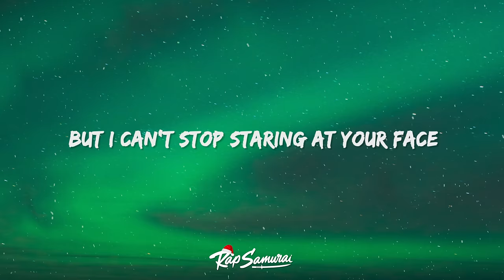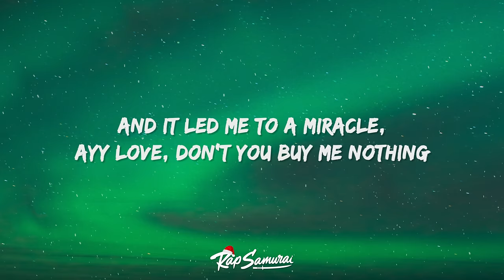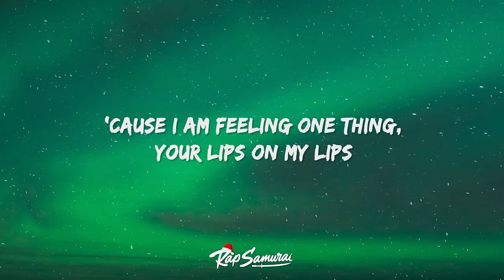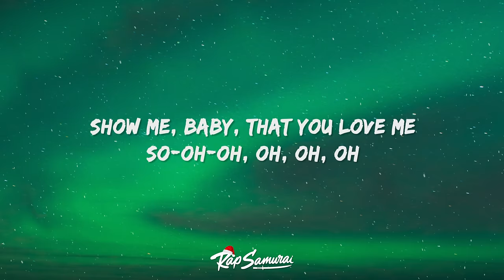Justin Bieber - Mistletoe 🎄 Lyrics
Justin Bieber - Mistletoe Lyrics by Rap Samurai

🎵 Lyrics: Justin Bieber - Mistletoe
[Verse 1]

[Bridge]
Ayy love, the wise men followed the star
Ayy love, don't you buy me nothing

[Outro]
Show me, baby, that you love me so-oh-oh, oh, oh, oh